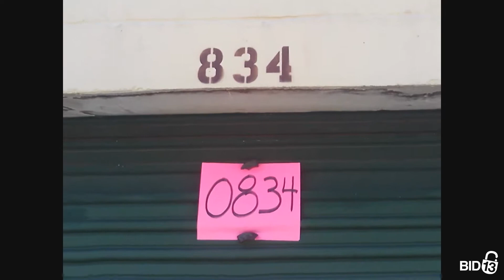Stop-N-Stor Oregon - Unit 0834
boxes, mattress, TV, toys, bags, bike